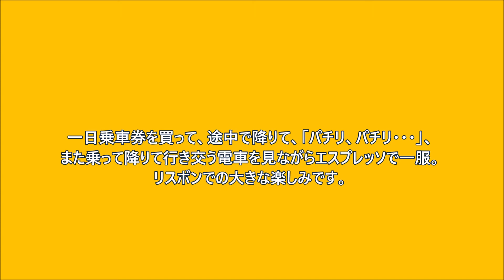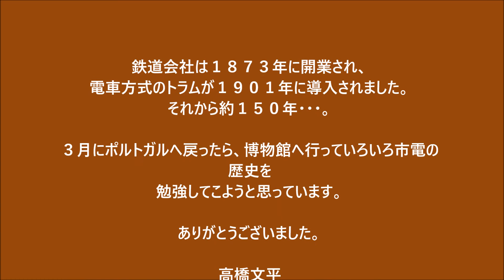水彩画作品動画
２０２０年までのポルトガル市電作品の動画です。